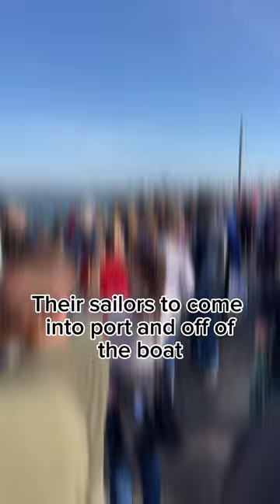'It's surreal;' 5,000 sailors aboard USS George HW Bush return home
After more than an eight month deployment, 5,000 sailors aboard the USS George H.W. Bush returned home Sunday.

“It’s amazing, it’s a bittersweet moment, it’s surreal”, said sailor Sydney Williams, “You just never take these moments for granted.”